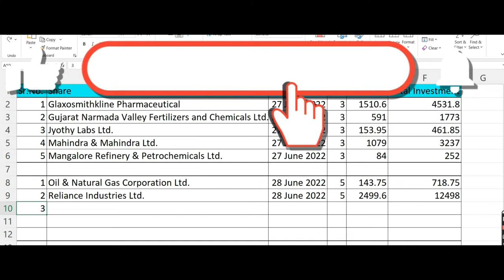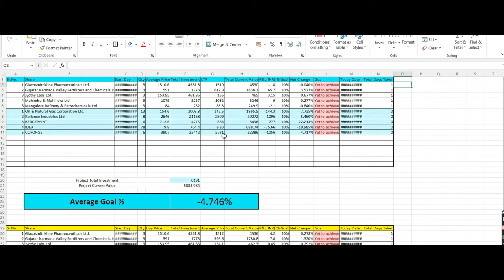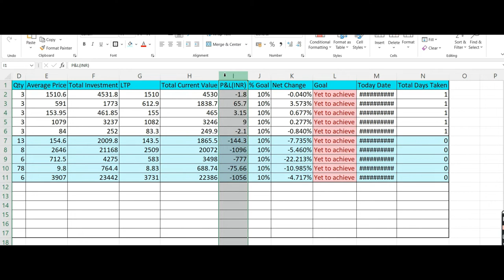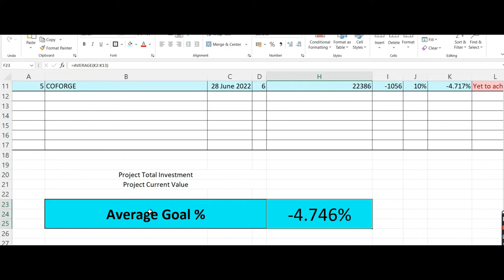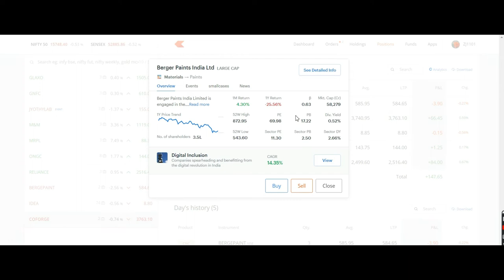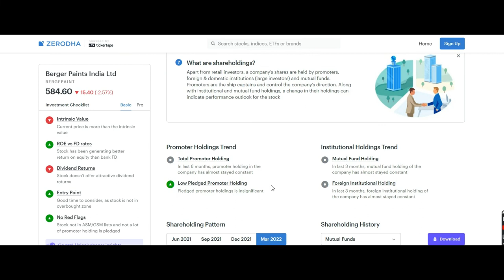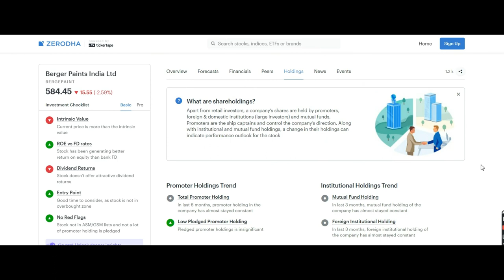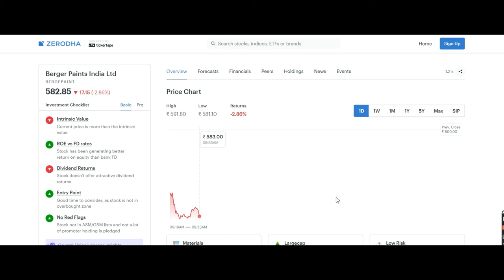5S300D Project1Day2: How to earn 10%?, Coforge, Idea, Reliance, Ongc,, 90-21-2X, learn, Earn, FVP